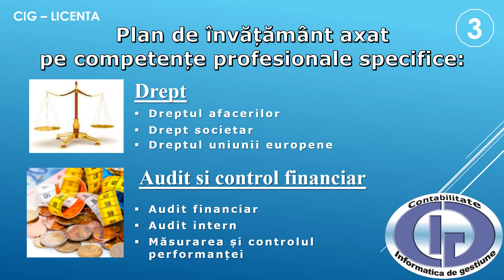ADMITERE CIG 2017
Contabilitate și informatică de gestiune, ASE Bucuresti 2017